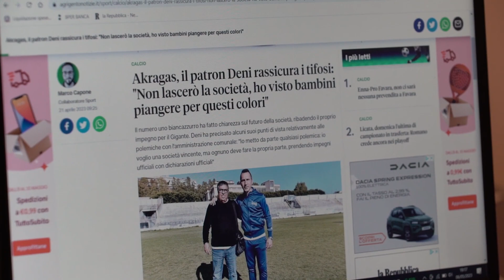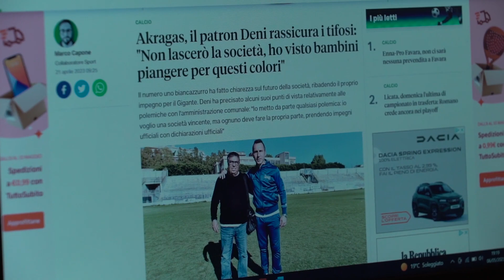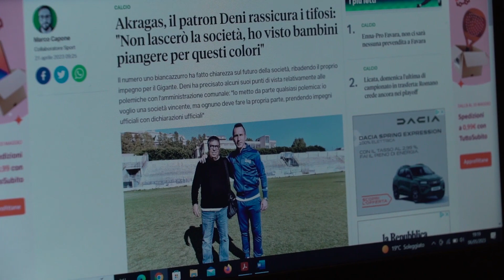Tifosi dell'AKRAGAS ascoltate e sostenete questa proposta per finanziare la squadra